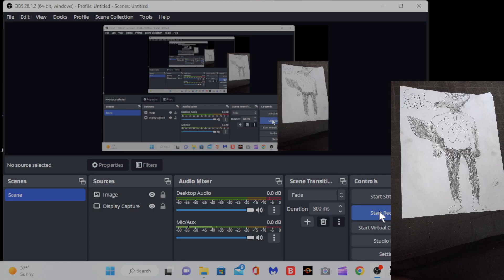Gus Plays Tony Hawk's UnderGround And Makes A Few Questionable Jokes!!(Please Read The Description).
Hi Gus Here This Is Me The Arctic Fox Messing Around With Tony Hawk's UnderGround I Make Some Questionable Jokes Throughout The Video Such As Referencing Vaginas When My Character Falls Into The Water And The Game Says All Wet Also I Called It Grand Theft Tony Hawk When He Broke Into The Train Station In Game These Jokes Are Not To Be Taken Seriously With That Said Enjoy The Video!